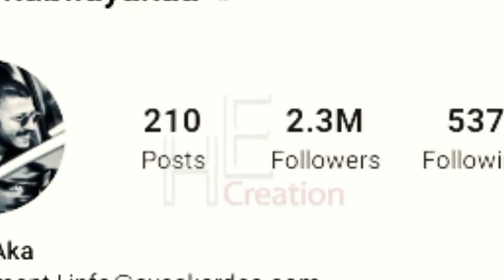Kubilay Aka Lifestyle, Lifestyle, Biography, Age, Weight, NetWorth, 2021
Cover Topics:
Nicknames
Real Name
Birthday
Age
Occupation
Birth Sign
Height
Weight
Marital Status
Talent Agency
Education
Place of birth
Years active
Nationality
Residence
Religion
Ethnicity
Eye Color
Hair color
Net Worth
Facts & Trivia
Kubilay Ranked on the list of most popular TV Actor.
ranked in the elit list of famous celebrity born in Turkey.
Food Habit
Social media facts